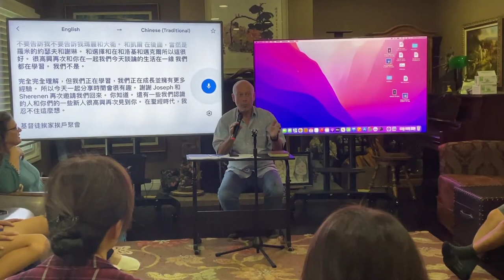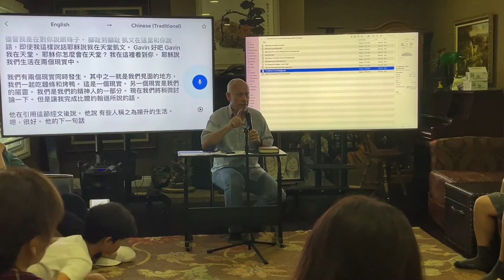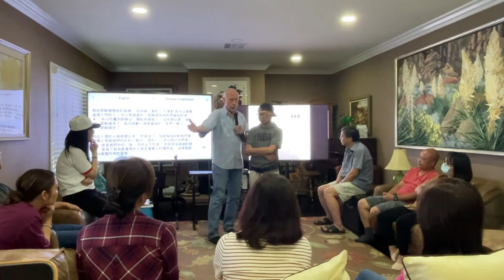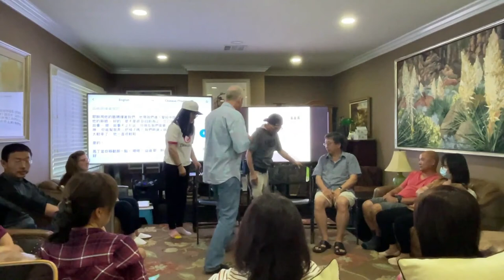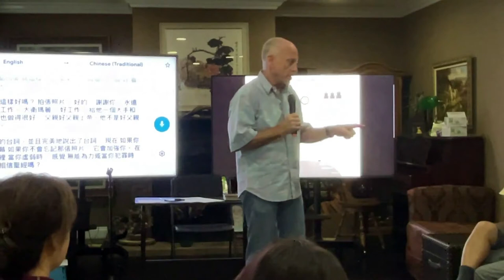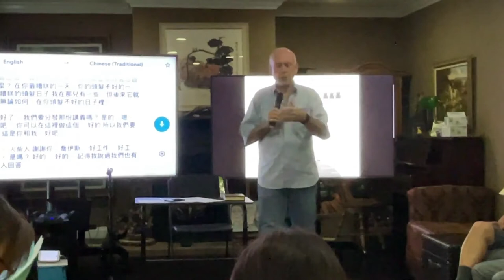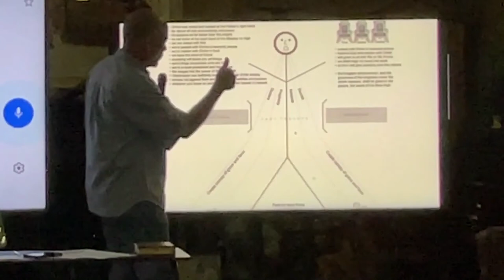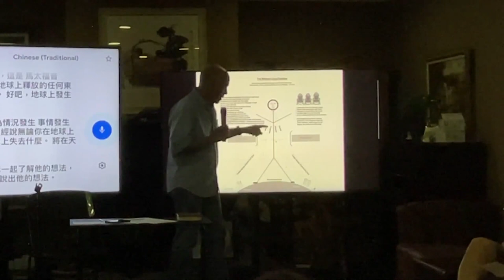Simple and basic - laying the foundation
A house church setting with great friends Joseph & Sharyn Yeh in LA.   We start at the beginning and lay the foundations necessary to begin to 'ascend' into our inheritance in the Heavenlies.   These Asian friends are hungry and responsive.  Always fun... and the food can't be topped.